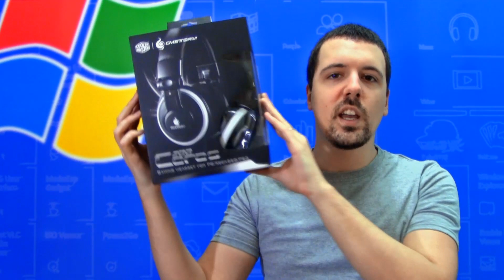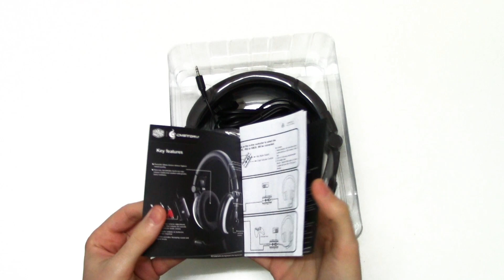Cooler Master Ceres 500 Unboxing Recensione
Unboxing Recensione Cooler Master Ceres 500
L'Headset si presenta molto bene, Earcup morbidi, Speaker di qualità, Microfono anch'esso di qualità, Controller per il Volume facile da utilizzare, ampia Compatibilità con Console Old e Next Gen
La qualità Audio in ascolto è decisamente buona, leggera enfasi sui Bassi
Il Microfono è assolutamente buono, la voce sarà sempre chiara, pulita e senza fastidiosi fruscii o rumori di sottofondo
Tramite un piccolo trick che spiego nel video sarà inoltre possibile migliorare ulteriormente l'Audio in ascolto

Microfono Omnidirezionale
Sensibilità: -54±3dB
Driver Speaker: 40mm
Sensibilità: 116dB±4dB
Impedenza: 32Ω
Frequenza Risposta: 20~20kHz

UN RINGRAZIAMENTO PARTICOLARE A COOLER MASTER PER L'OMAGGIO